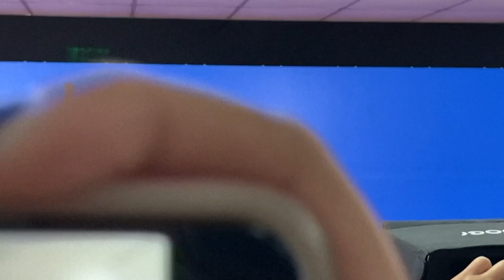Philippinen: Erdrutschsieg für Diktatorensohn Marcos Junior | AFP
Mit großem Vorsprung hat der Diktatorensohn Ferdinand Marcos Junior die Präsidentenwahl auf den Philippinen gewonnen. Er erhielt offenbar mehr als doppelt so viele Stimmen wie seine liberale Hauptrivalin, die amtierende Vizepräsidentin Leni Robredo.